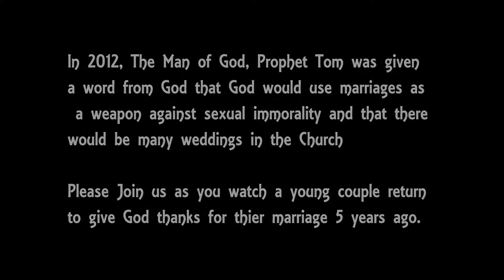After 5yrs, Couple returns Back to Church to Give Glory to God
Mr & Mrs Peters Return to Christ's Voice of Restoration today with beautiful gifts for the servants of God, giving glory to God for their marriage. Couple testifies joyously of how the man of God, Prophet Tom mentored them and How the church of God provided for their wedding in 2012. Today they are happily married with three children. Hallelujah, ...Indeed our God is Faithful.